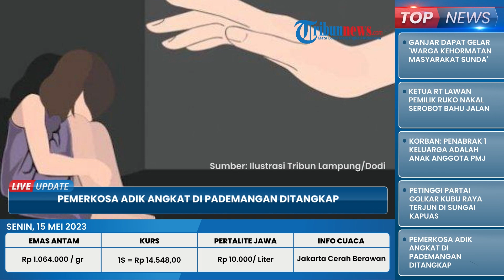Zulfadli Pemerkosa Adik Angkat di Pademangan Akhirnya Ditangkap, Ditetapkan Jadi Tersangka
TRIBUN-VIDEO.COM - Zulfadli, pria pemerkosaan adik ipar di Pademangan Barat, Jakarta Utara, akhirnya tertangkap.

Pelaku diringkus polisi di Pasar Minggu, Jakarta Selatan pada Jumat (12/5/2033) kemarin.

Kasatreskrim Polres Metro Jakarta Utara AKBP Iverson Manossoh menjelaskan, Zulfadli tertangkap di tempat persembunyiannya di kawasan Pasar Minggu.

Zulfadli telah ditetapkan sebagai tersangka dan diperiksa dalam proses penyidikan oleh penyidik Unit Perlindungan Perempuan dan Anak (PPA) Polres Jakarta Selatan.

Iverson menyebut, tersangka dijerat Pasal 6 Undang-Undang RI Nomor 12 Tahun 2022 tentang Tindak Pidana Kekerasan Seksual (TPKS), dan atau Pasal 285 Kitab Undang-Undang Pidana (KUHP).

Sebagai informasi, 10 tahun yang lalu, Dika merantau dari Aceh ke Jakarta.

Di Ibu Kota, ia bertemu dengan Zulfadli dan menjalin hubungan baik.
Saat berkenalan dengan Dika, Zulfadli mengaku sebagai polisi.

Dika yang tidak mengetahui kehidupan pelaku langsung percaya setelah diperlihatkan kartu anggota polisi.

Karena sudah sangat percaya dan susah senang bersama di Jakarta, Dika menjadikan Zulfadli sebagai kakak angkatnya.

Hal ini juga diketahui oleh orangtua Zulfadli.

Kemudian, Dika kembali ke Aceh dan menikah dengan AM.

Kepada AM, Dika juga menceritakan hubungan kekerabatannya dengan Zulfadli.

Desember 2022, Dika, AM, serta anak mereka yang masih berusia 10 bulan, dan adik iparnya merantau ke Jakarta.

Kedatangan mereka akhirnya diketahui oleh Zulfadli setelah bersilaturahmi.

Namun, silaturahmi itu malah berujung petaka bagi keluarga AM dan Dika.

Sebab, AM diperkosa Zulfadli sebanyak dua kali, yakni pada 20 Februari 2023 dan 2 Maret 2023.

Bahkan, pada 20 Februari, korban diperkosa di depan bayinya yang saat itu masih berusia 10 bulan.

Zulfadli berani melancarkan aksi pemerkosaannya setelah Dika pergi berbelanja dan mencari rumah kos yang rencananya akan dia huni bersama AM.

(Tribun-Video.com/ Kompas.com)

Artikel ini telah tayang di Kompas.com dengan judul "Zulfadli Pemerkosa Adik Angkat di Pademangan Ditangkap, Kini Jadi Tersangka", Klik untuk baca
Editor : Ihsanuddin

HOST: YUSTINA
VP: AMBAR